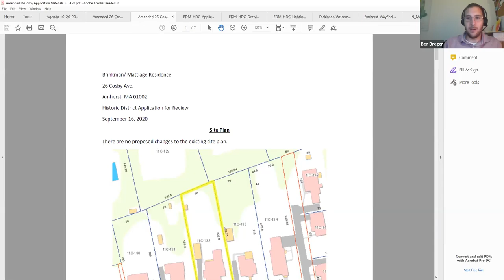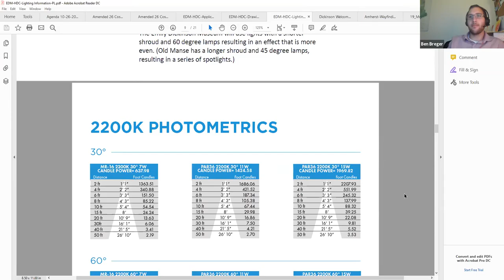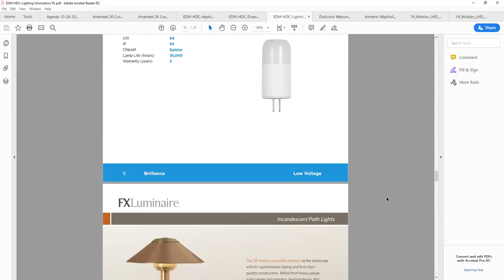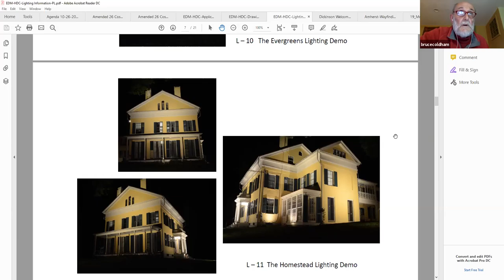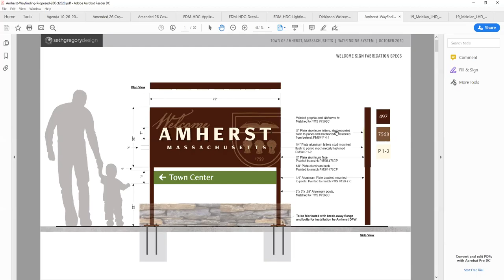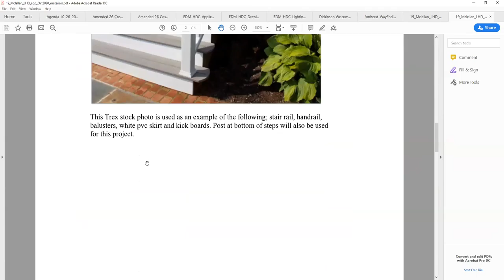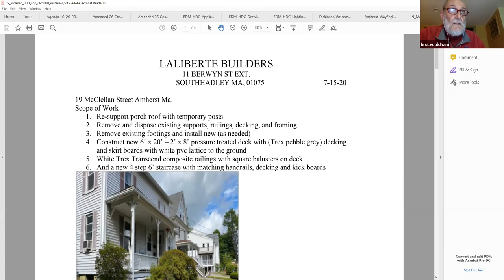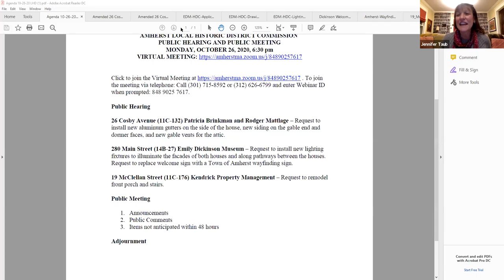Local Historic District Commission Oct 26, 2020